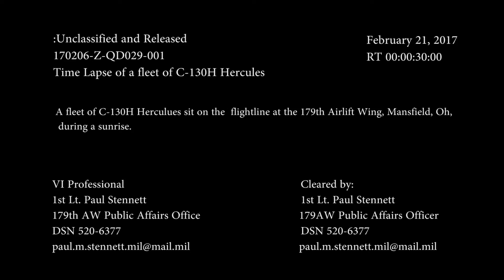Fleet on the Flight Line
Credit: 1st Lt. Paul Stennett | Date Taken: 02/21/2017
A fleet of C-130H Hercules sits in the flight line at the 179th Airlift Wing during a time-lapse sunrise.